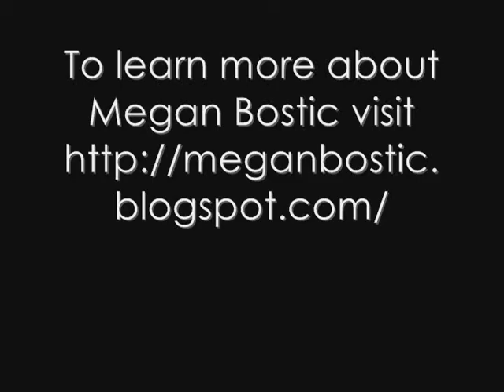book review bag of tricks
Megan Bostic reviews ABNA entry Bag of Tricks by Karen Newton.